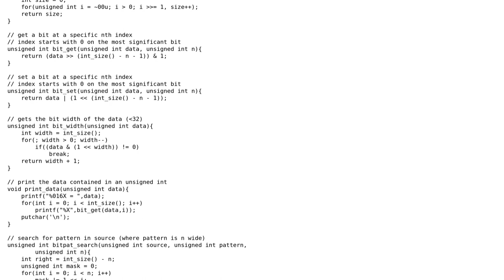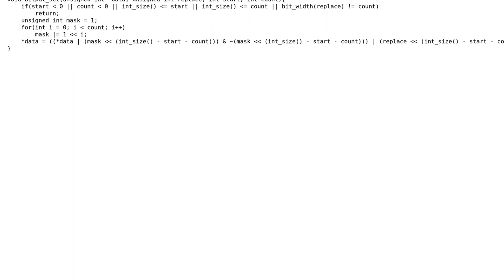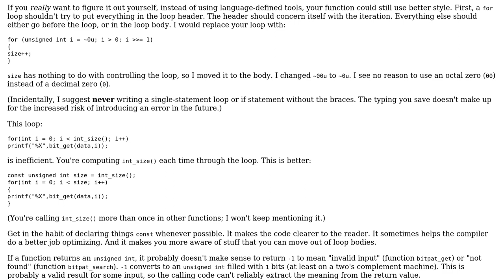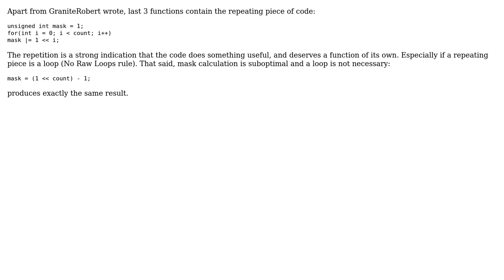Code Review: Is there a more optimal way to approach some of these bitwise functions?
With thanks & praise to God, and with thanks to the many people who have made this project possible! | Content (except music & images) licensed under CC BY-SA | Music | Images & others | With thanks to user Zack Zatkin-Gold user vnp user Jamal user GraniteRobert and the Stack Exchange Network Trademarks are property of their respective owners. You are responsible for your own actions.